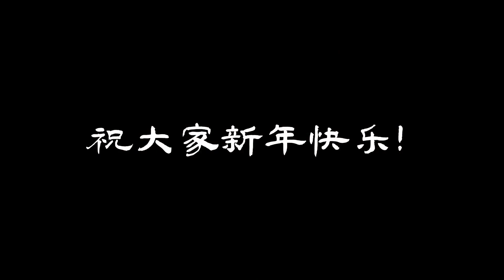低卡美食 | 【美食】把鱼鳞做成“果冻”？湖北人年夜饭餐桌上的猎奇